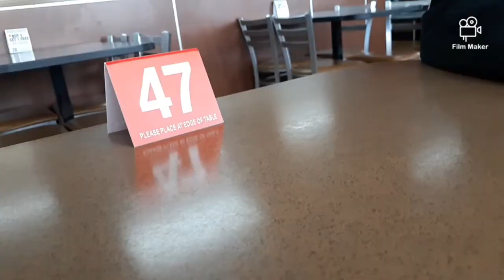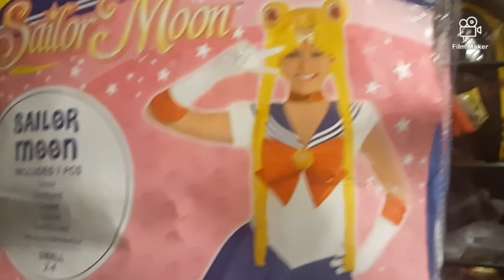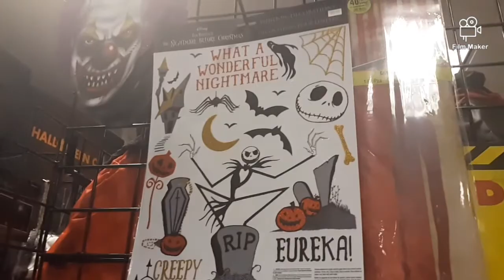VLOGTOBER DAY 2 🖤2019🖤 [[Still working on my editing skills]]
SORRY FOR NO AUDIO IM STILL WORKING ON HOW MY APP WORKS.
This video is a day late because my phone was just being a pain and this video I lost alot of footage from the halloween store just so the video would fit on my phone. Again sorry for DAY 2 for being a day late. ENJOY!!
Stay alive
Stay spooky
Stay weird